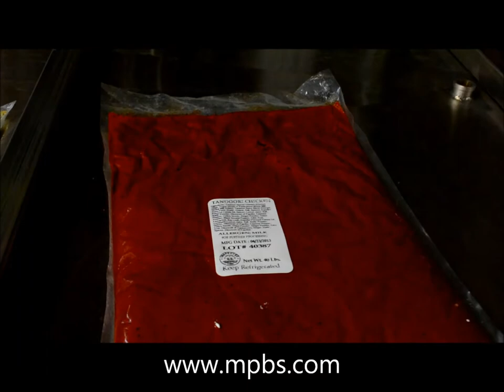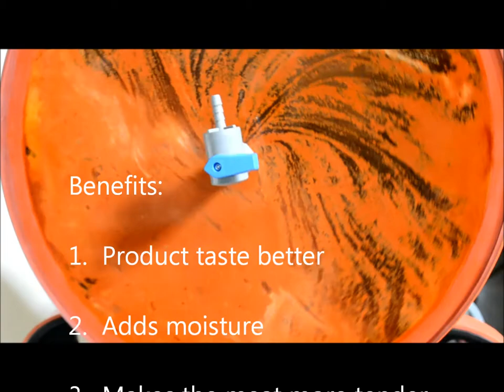VPMT 50 Table Top Vacuum Tumbler Tandoori Chicken Marinating Demo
VPMT 50 Table Top Vacuum Tumbler features: Stainless steel construction; Easy to operate valve to release the vacuum in the tumbler; Marinating capacity: 50 lb; Easy to read indicator to control vacuum in tumbler; Easy to operate valve to release the vacuum in the tumbler; Easy to program digital timer; Motor and vacuum pump built for years of trouble-free operation; Mixing paddles can be removed for quick and easy cleaning; Motor: 2 HP, .14 kW; Voltage: 220 V / 60 Hz; Tumbler speed: 6 RPM; Ideal for restaurants, butcher shops, meat packers, restaurant suppliers; Value Plus Table Top Marinating Vacuum Tumbler Options: Tumbler cart.